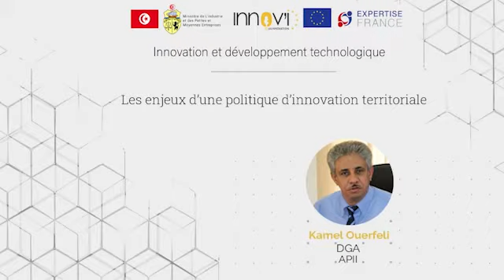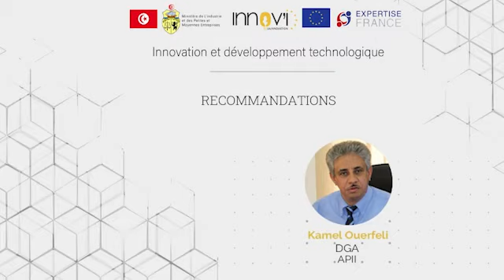Webinaire Innovation Territoriale Tunisie 5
Webinaire organisé par la Direction Générale de l'innovation et du développement Technologique (DGIDT) en collaboration avec Expertise France dans le cadre du projet INNOV'I